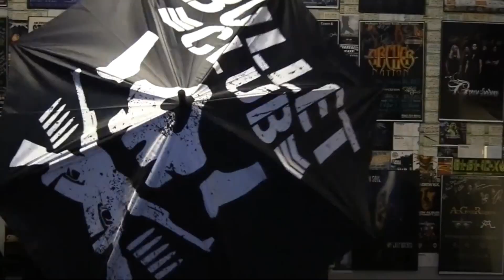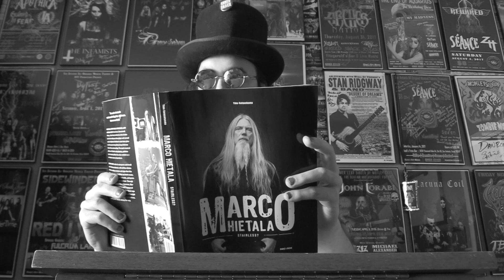"Pyre of the Black Heart" by Marko Hietala (Shred Shack Reviews)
Shred Shack Reviews
"Pyre of the Black Heart" by Marko Hietala

SUPPORT THE SHRED SHACK!